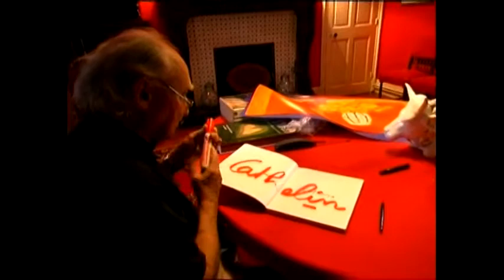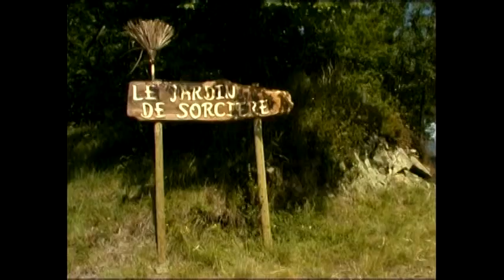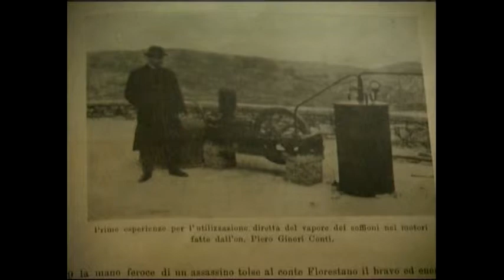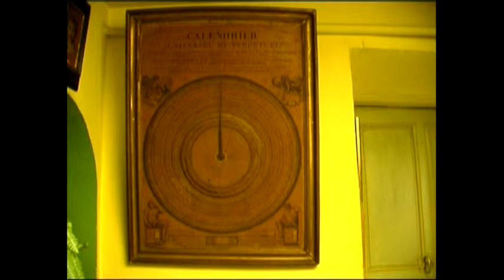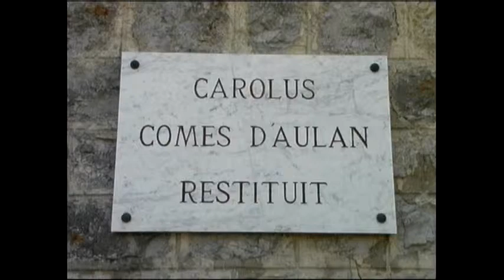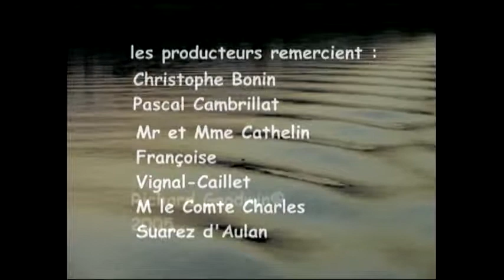La Drôme Enchantée - E2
Nous voici à Hauterive où, au XIXe siècle, Ferdinand Cheval, a érigé le château de ses rêves, insolite et surréaliste. Le comte Charles de Suarez d'Aulan nous contera l'histoire de son château qu'il a reconstruit de ses propres mains. Dans sa demeure provençale, Bernard Cathelin nous dévoilera les couleurs de la Drôme. Françoise nous ouvrira les portes de son musée de l'Œuf.

LES VAGABONDAGES EN PROVENCE

Le Rhône, fleuve puissant et majestueux, trait d'union entre l'Europe du Nord et le monde méditerranées, nous guidera dans notre voyage dans ce Midi ensoleillé à la découverte des petits villages et des gens qui les habitent. Ils sont tous passionnés, détenteurs d'un savoir-faire unique, maîtres dans leur domaine, indépendants, fiers, libres et accueillants.